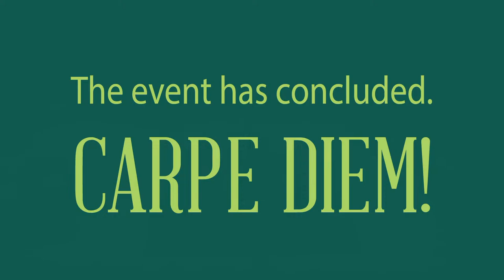Mercyhurst University : 30th Anniversary of Intelligence Studies Alumni Panel 2022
Join us for an intelligence studies panel discussion.